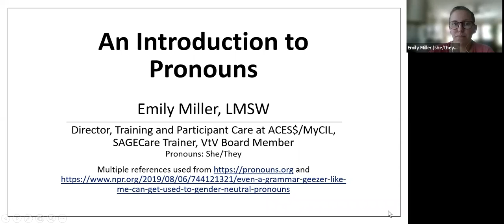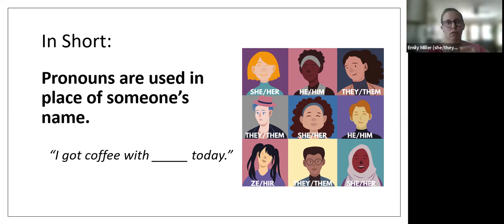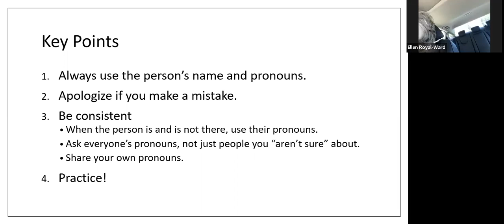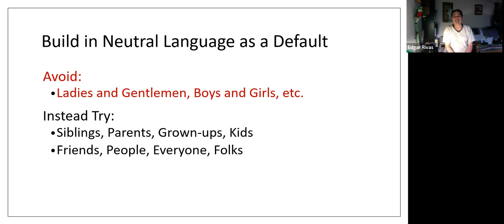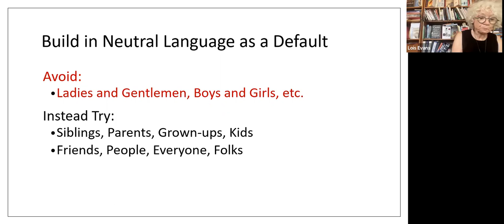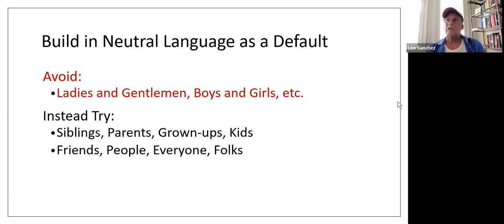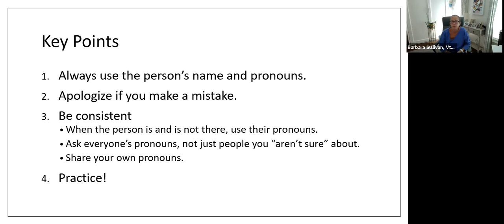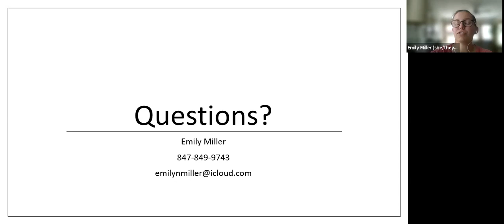All About Pronouns - Micro Learning Session -- July 20, 2022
Join us as we dive deeper into supporting and affirming LGBTQ+ elders within the Village environment.